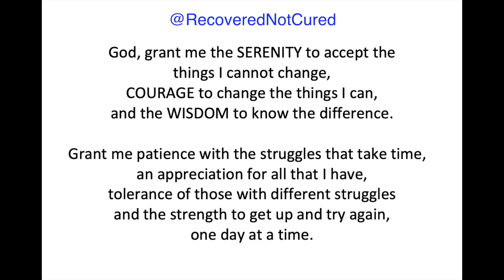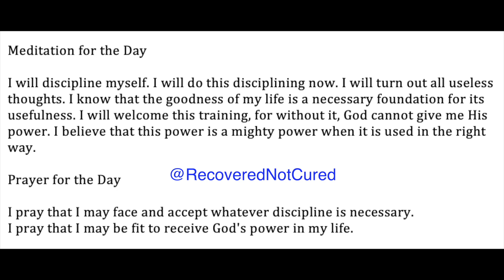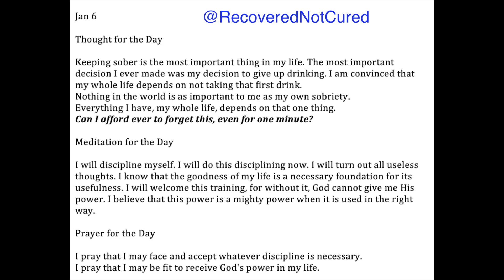AA - January 6 - Daily Reading from the Twenty-Four Hours A Day Book - Serenity Prayer & Meditation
Alcoholics Anonymous – January 6 - Daily Reading from the Twenty-Four Hours A Day Book - Serenity Prayer & Meditation

Keeping sober is the most important thing in my life.
The most important decision I ever made was my decision to give up drinking.
I am convinced that my whole life depends on not taking that first drink.
Nothing in the world is as important to me as my own sobriety.
Everything I have, my whole life, depends on that one thing.
Can I afford ever to forget this, even for one minute?

I will discipline myself. I will do this disciplining now.
I will turn out all useless thoughts.
I know that the goodness of my life is a necessary foundation for its usefulness. I will welcome this training, for without it, God cannot give me His power.
I believe that this power is a mighty power when it is used in the right way.

I pray that I may face and accept whatever discipline is necessary.
I pray that I may be fit to receive God's power in my life.